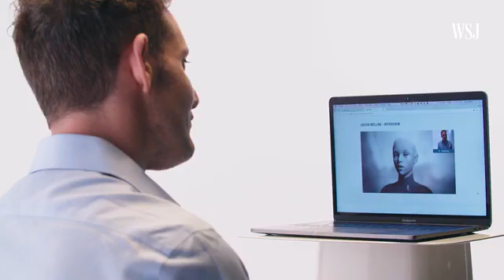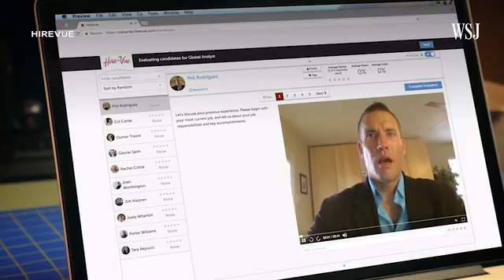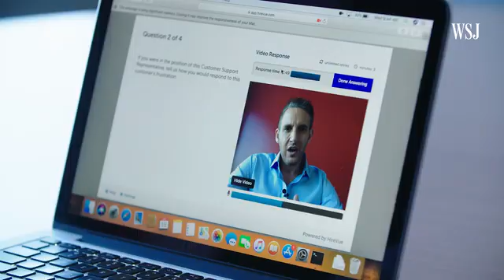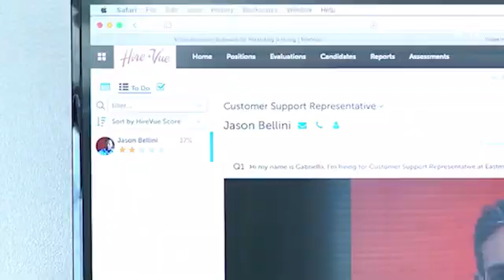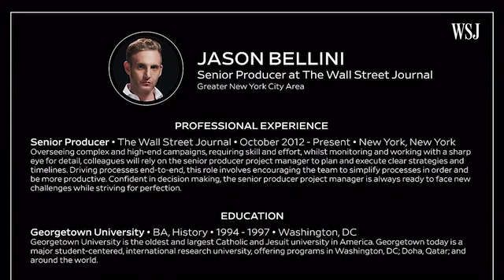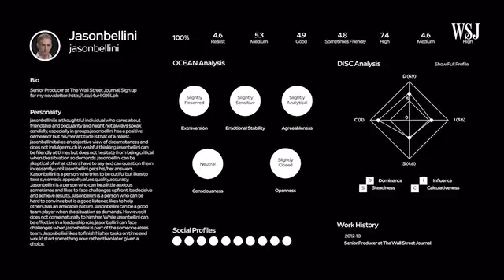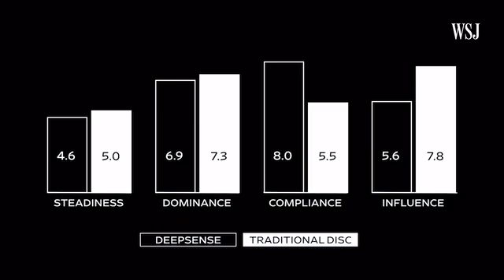AI application: Job Interview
AI artificial intelligence - Robot are now doing job interviewing and hiring